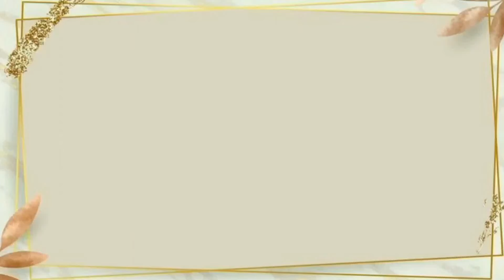RESEP MPASI TIM KENTANG TELUR 9 BULAN+ || dr. Meta Hanindita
Hai moms, kali ini aku membuat MPASI Tim Kentang Telur untuk usia 9-11 bulan, resepnya aku adopsi dari buku 78 Resep MPASI karya dr. Meta Hanindita, Sp.A.(K). Jika mau tau resep dan gimana cara bikinnya, tonton terus video aku sampai selesai yaa

(Karbo) Kentang
(Prohe) Daging ayam, telur
(Sayuran) Wortel
(Lemak) Margarin

BAHAN :
150 gram kentang rebus, haluskan
50 gram daging ayam, cincang
1½ sdm wortel parut
1 butir telur, kocok lepas
10 gram margarin
Garam secukupnya

CARA MEMBUAT :
1. Campur semua bahan, aduk rata
2. Tambahkan air hingga adonan tenggelam dalam air, lalu masukkan kedalam wadah tahan panas
3. Kukus hingga matang

Jika kalian suka dengan videonya klik tombol LIKE, jika ada masukan kalian bisa COMMENT dikolom komentar, dan jika menurut kalian video ini bermanfaat bagi orang lain bisa SHARE diakun media sosial kalian.

Promina Silky puding Rp. 13.750

Camera : Xiomi MI 8 Lite
Edit Video : inShot
Pemusik : @iksonmusic
Pemusik : @iksonmusic
Pemusik : @iksonmusic